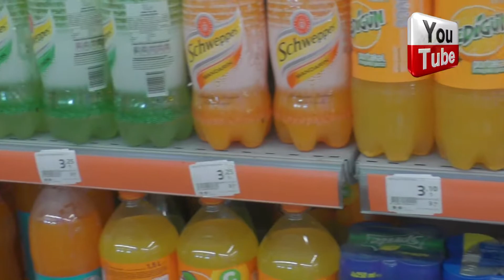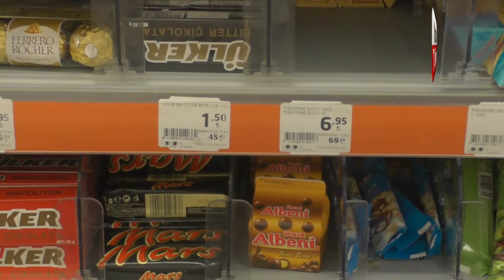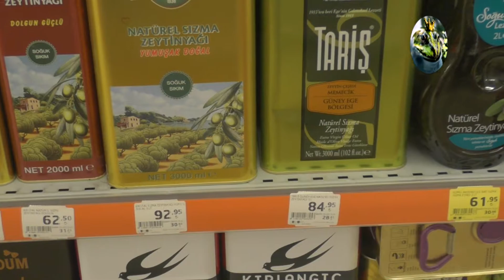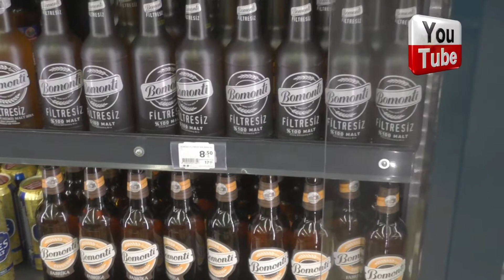Обзор продуктового супермаркета в Турции Migros Avsallar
Отдых в Турции Алания цены в супермаркете Мигрос Авсалар